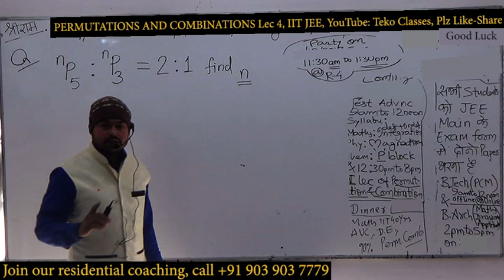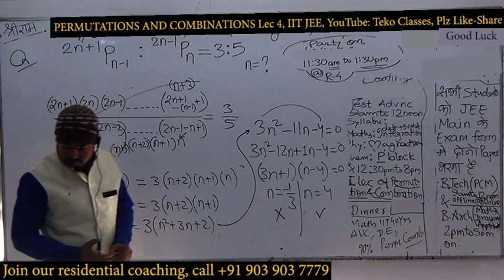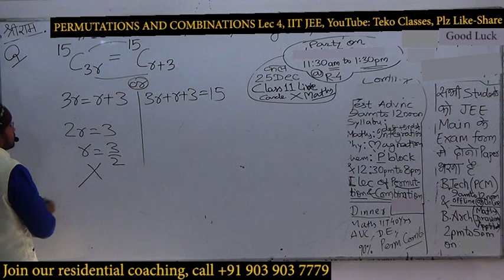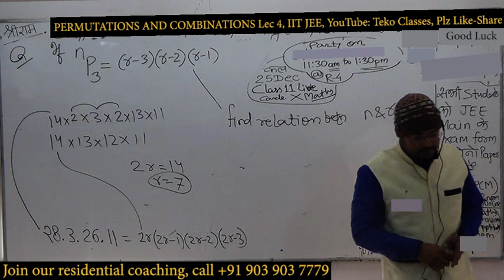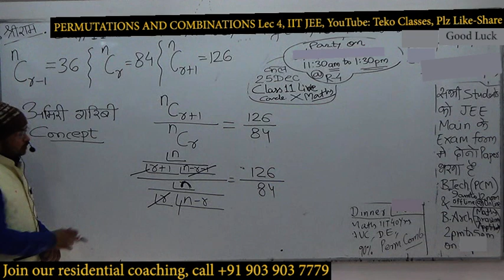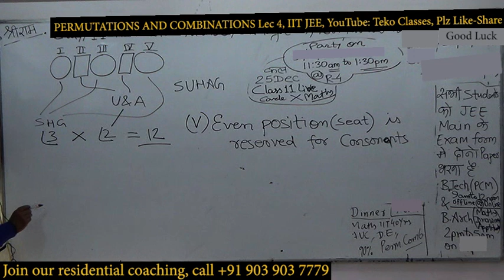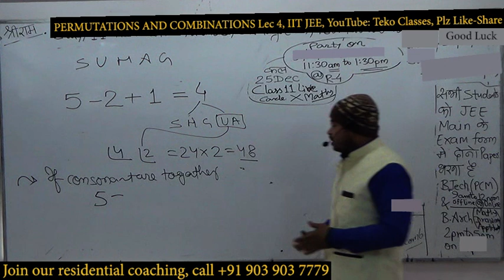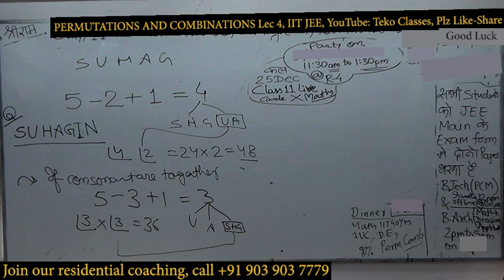lec 4 permutation and combination jee full playlist join button pay rs159 month learn teko suhagsir